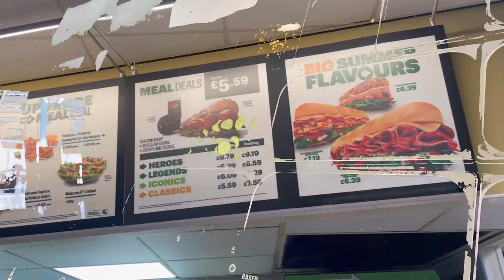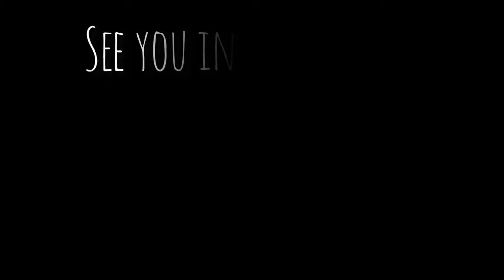Day Trip From London | London to Eastbourne | Friends | Trekking | Train journey | Weekend getaway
Eastbourne is a resort town and seaside resort in East Sussex, just 20 miles from Brighton. Famed for the majestic chalk cliffs of Beachy Head, that form just part of the South Downs, it also has a grand line of Victorian hotels on it's seafront. Eastbourne Beach is just part of a 6.4km stretch of beach that goes from Sovereign Harbour to Beach Head and although it is mostly shingle. It is one of the longest beaches in Britain.

Hope you found this video useful.

About us:
Name: Rahul Mittal & Alisha Gupta
Age: 28 & 24
Education: B.Tech. – Computer Science
Profession: Software engineer

Please do not copy or reproduce any content without our prior explicit permission.